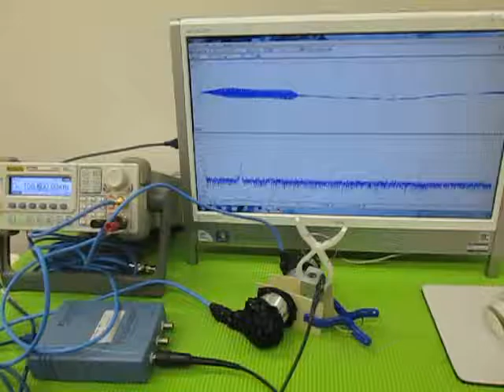超音波プローブによるメガヘルツの発振制御技術 （超音波実験）